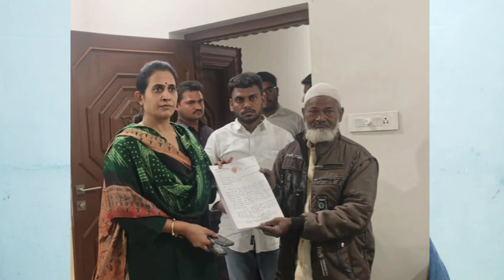కువైట్ లో ఉన్న నా కొడుకును కాపాడండి || Kuwait Indian Father Request To || SukanyaTv Telugu